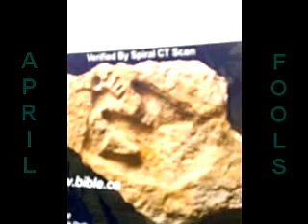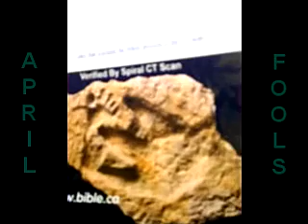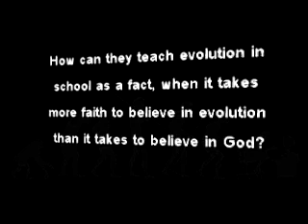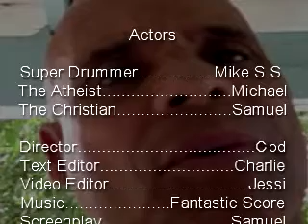April Fools? Is This Guy For Real? - (Part 2b)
Evolution Defined!

(Romans 3:10)

(Romans 3:23)

(Hebrews 9:27)